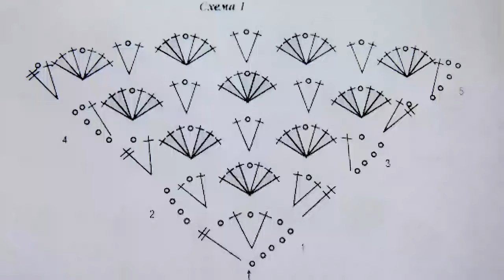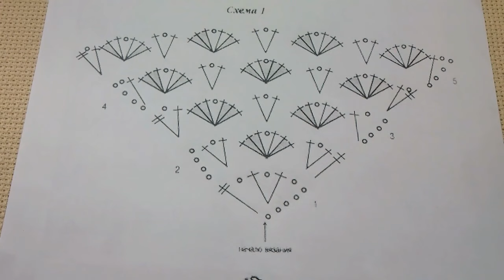ПРОСТАЯ ШАЛЬ крючком. ОЧЕНЬ ЛЕГКИЙ УЗОР. Мастер класс для начинающих. Бактус Урок 288 CROCHET SHAWL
Простая шаль или бактус крючком. Очень легкий узор. Мастер класс  с подробным разбором схемы, а значит, идеален для начинающих.

На канале авторский контент. При использовании видео ссылка на данный канал обязательна.

► Задать вопросы, предложить новые темы для видео можно во вкладке СООБЩЕСТВО на этом канале

A simple shawl or bactus crochet. Very light pattern. A master class with a detailed analysis of the scheme, which means it is ideal for beginners.
В ролике использована музыка Silent Partner Sleepy Jake.